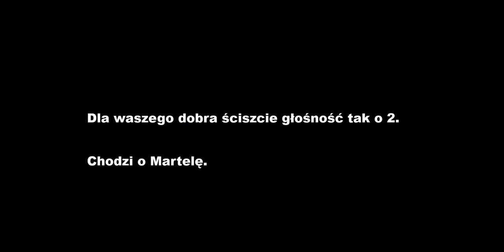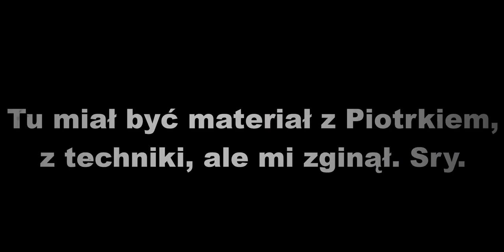filmy ze szkoły.mp4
Zmontowałem filmy ze szkoły. Cieszcie się i radujcie :)